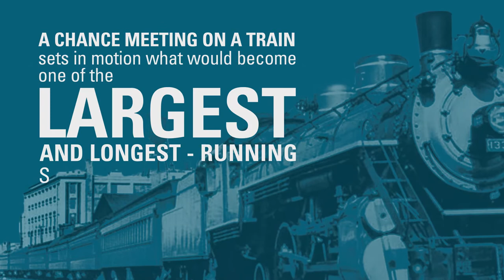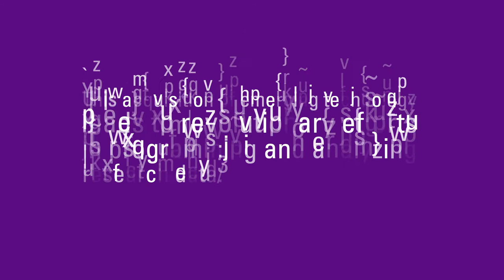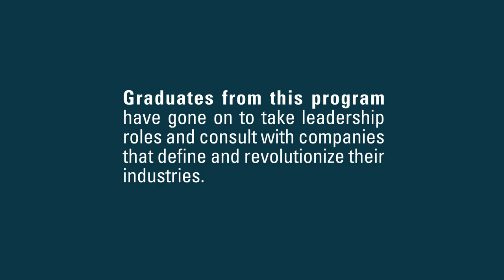The NC State Department of Statistics Over the Years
Produced for the NC State University Department of Statistics to celebrate the department's 75th anniversary.

This prestigious department, ranked #16 in the nation by U.S. News & World Report and #20 in the world by ShanghaiRanking’s Academic Ranking of World Universities, has a history rich in technological innovation and is critical to the origin of the SAS Institute.

Created by G. Todd Buker